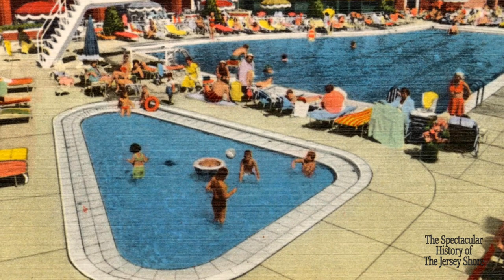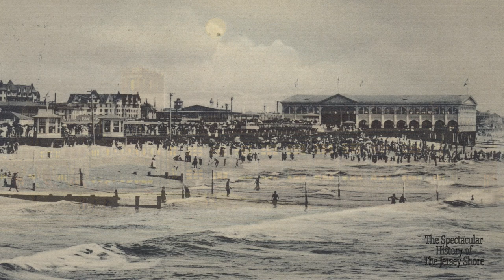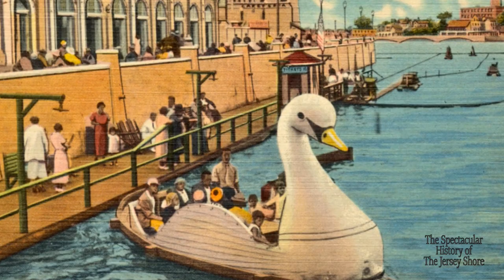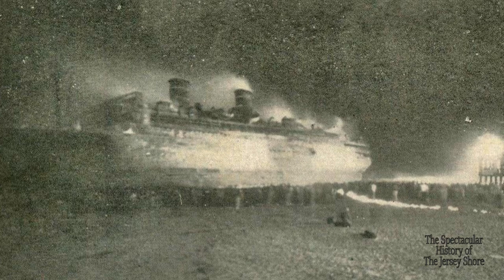Asbury Park/A Golden Age/1900-1950s [Part 15 - The Spectacular History of the New Jersey Shore]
In 1917, a building boom began to take place in Asbury Park, highlighted by a renaissance in seaside architecture. In 1925, the dazzling new Berkeley-Cartaret Hotel was completed. By 1929, the Casino Building and Convention Hall were under construction. In 1930, the Paramount Theater was opened. Jazz and blues clubs were opening up on Asbury’s West Side, hosting top entertainers like Billie Holiday and Lionel Hampton. It was a golden age for Asbury Park. Elegant pavilions lined the beach. In the 1930s, the Mayfair Theater and Palace Amusements opened. A swan boat, as well as paddle boats, carried visitors across the waters of Wesley Lake. Several fresh and salt-water pools were available for vacationers.

In 1934, the ocean liner SS Morro Castle caught fire and grounded off the coast of Asbury Park’s Convention Hall. 137 people were lost in the tragic event. The blistered wreck became a major tourist attraction for Asbury Park, until it was towed away for scrap.